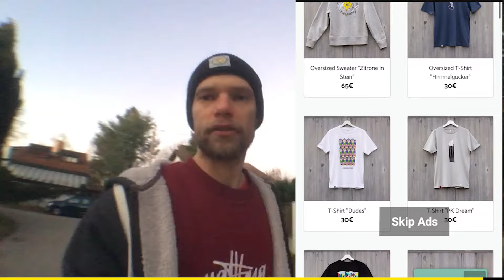Parkour: Sport or Art? — parkour theory 5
Is Parkour sport or art? A seemingly boring question which leads to all kinds of exciting topics :D in my eyes. You could also ask: Movement - sport or art? Or basically just any activity. FEEL FREE to drop comments, opinions, criticism, feedback... etc. Thanks.

my Parkour Insta: @matthiasmayer.pk